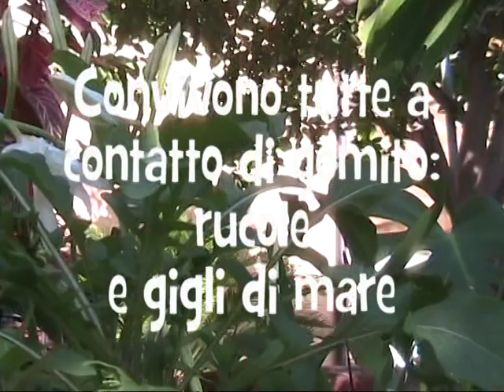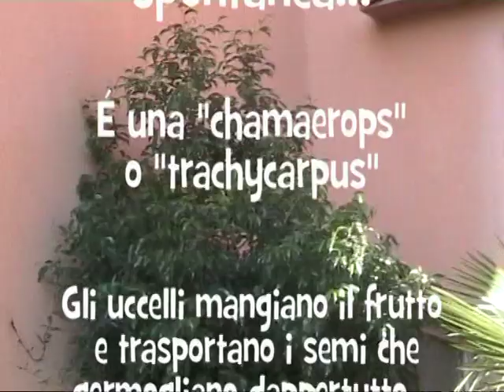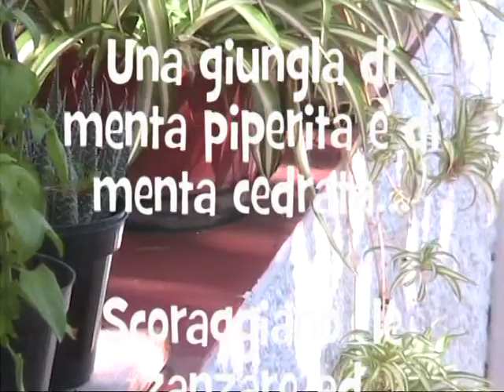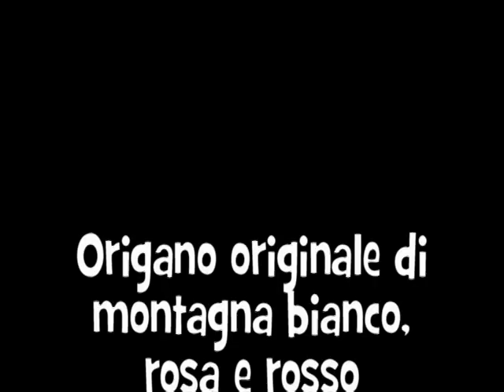Il mio latifondo 1.mpg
É un breve video del mio giardinetto,  il mio "latifondo", ampio solo qualche decina di metri quadrati,  coltivato per hobby, dove trascorro buona parte del tempo libero. Al video, acquisito con una minuscola telecamera, ho aggiunto in sottofondo alcune melodie da me precedentemente create  per diletto, senza l'aiuto di esperti professionisti musicali, da autonomo autodidatta e col solo ausilio dei mezzi multimediali  che oggi sono alla portata di tutti, ma  che solo pochi sanno usare.